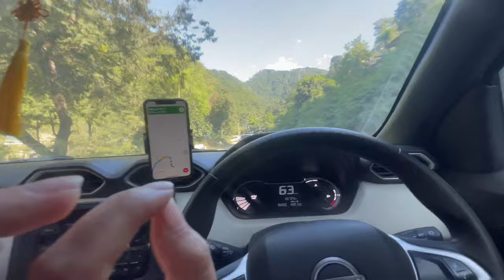16 hour ki car drive and 14 sal baad same jagha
After 14 years I have been to same place but the difference was i drove myself this time… 1st time my dad drove us all and I did this trek with my family